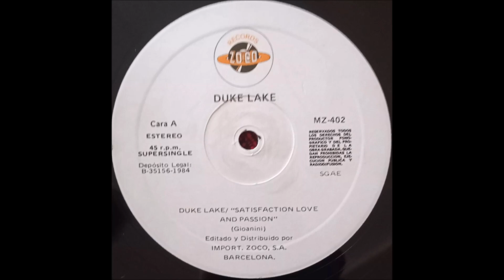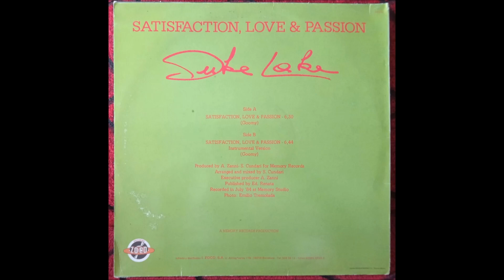Duke Lake - Satisfaction, Love & Passion (12" Vinyl 45 RPM Spain 1984)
Antonello Gabelli fue un guitarrista italiano que comenzó su carrera allá por finales de la década del 60, actuando en algunas bandas de la época. Pero lo que nos trajo acá de Gabelli, fue su momento ochentoso, mas dedicado a lo que sonaba en ese momento, el ítalo disco, y su nombre artístico era Duke Lake.
Y justamente de su discografía, quizás una de sus mejores realizaciones, sea este "Satisfaction, Love & Passion" del año 1984, editado por el sello catalán Zoco Records.
Lake tiene un par más de sencillos, de muy buena factura, que en breve compartiremos por este canal.

Duke Lake - Satisfaction, Love & Passion
Zoco Records-MZ-402
12", Vinyl, 45 RPM
Spain 1984
Electronic / Italo-Disco

A. Satisfaction, Love & Passion  00:00
B. Satisfaction, Love & Passion (Instrumental)  07:26

Manufactured By - Iberofon, S.A.

MATERIAL SOLO PARA DIFUSIÓN
COMPRE DISCOS Y PISTAS ORIGINALES
TODOS LOS DERECHOS CORRESPONDEN A LOS ARTISTAS
ESTE CANAL NO MONETIZA SU CONTENIDO